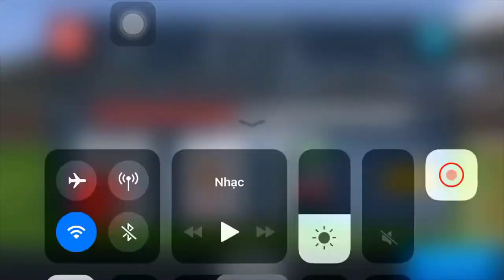CÔ GÁI THẤT TÌNH UỐNG RƯỢU SAY CÙNG ÔNG CHỦ KHÁCH SẠN VÀ CÁI KẾT BẤT NGỜ